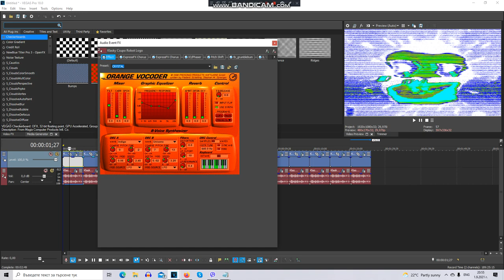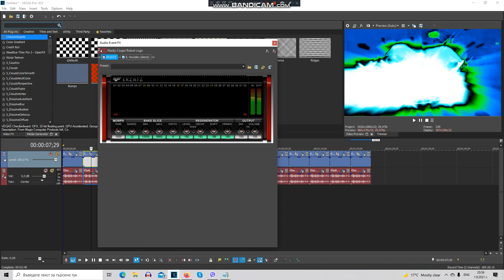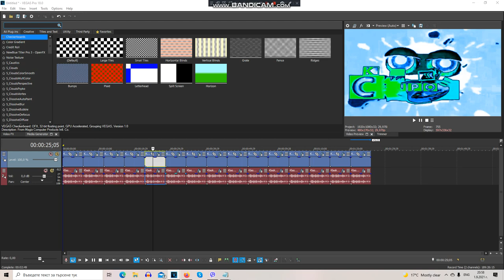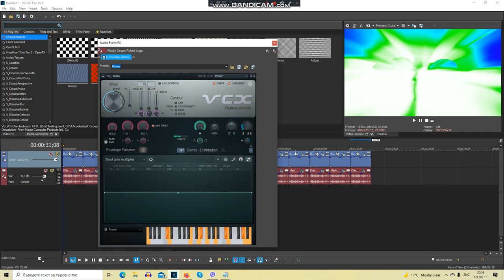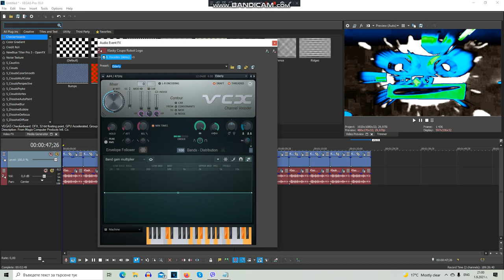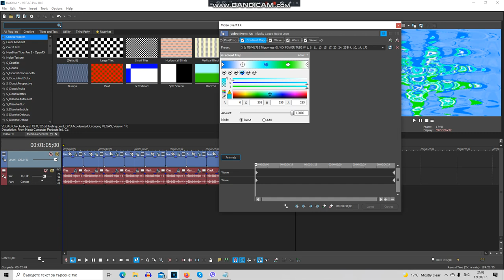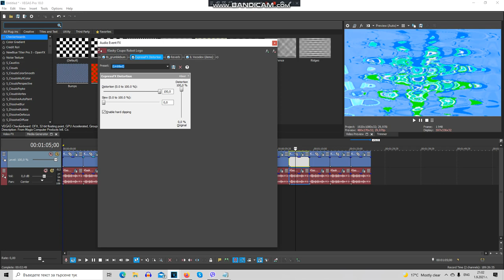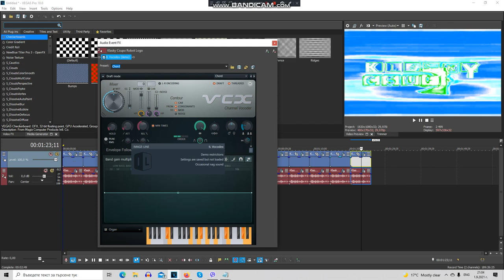How To Make 15 New TBVM1783 Audio Effects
List:
1. How To Make Changed 1.0 TBVM1783 DUH
2. How To Make SpinningTBVM1783Starlight
3. How To Make TBVM1783 Overdosed X
4. How To Make TBVM1783 Flanged Pulse
5. How To Make TBVM1783 Mega Ensemble
6. How To Make EternalTBVM1783Power
7. How To Make SpectraTBVM1783Cry
8. How To Make SpectraTBVM1783Power
9. How To Make SpectreTBVM1783Light
10. How To Make TBVM1783 Floomer
11. How To Make MiracleTBVM1783
12. How To Make Improved Gradient Map Of X Is TBVM1783 Trippyness
13. How To Make EarthquakeTBVM1783Glint
14. How To Make ReallyCuteTBVM1783GlowStarlight
15. How To Make TBVM1783 Organ